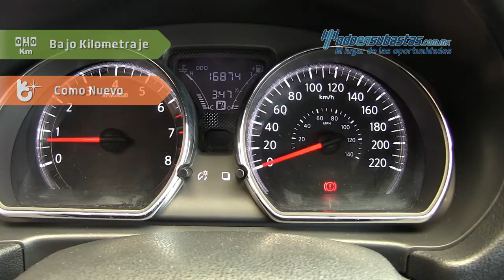Nissan Versa Advance 2017 - 863044